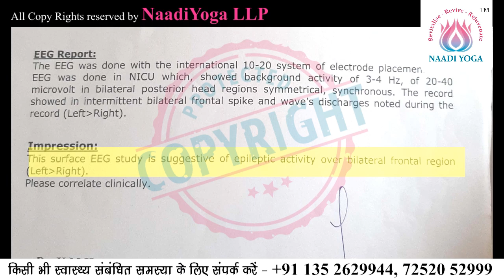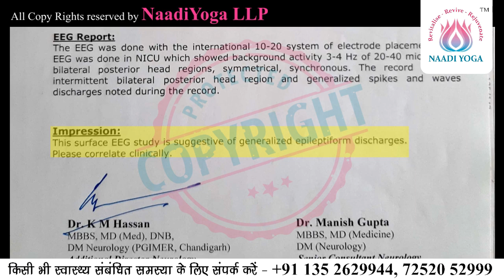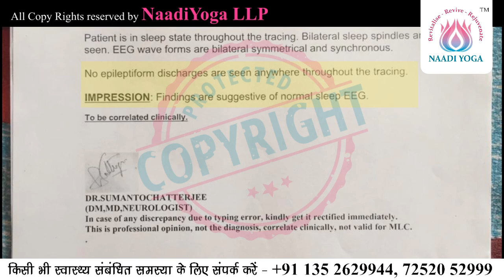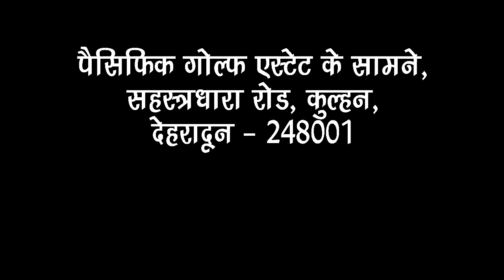(ENGLISH) EEG Report has come out NORMAL in just 1 WEEK | CASE- HYPOXIC BRAIN INJURY, FITS, EPILEPSY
CASE STUDY - HYPOXIC BRAIN INJURY, FITS, EPILEPSY | IMPROVEMENTS AFTER FIRST MONTH NAADI YOGA THERAPY

Naadi yog accelerates recovery in many diseases such as:

Epilepsy
Seizures
Dystonic
Developmental delay
Hypoxic Injury
Ischemic injury
Cerebral palsy
Global Delay
Sleep Apnea
Insomnia
Sleep disorders
Muscular Dystrophy
Multiple Sclerosis
ADHA
Down syndrome
Colitis
Thyroid
Women Diseases
PCOD
PCOS
Infertility
Cyst
Coma
Semi-coma
Back Pain
Frozen Shoulder
Osteo-Arthritis
Osteoporosis
Constipation
Hyperacidity
Migraine
Depression
Mental Health

Uttarakhand, 248001.